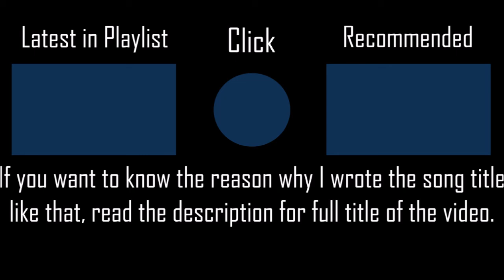Yubi Bouenkyou - Nogizaka46 [Flask's Hard] +HDNCPF 100% SS 201PP #28 l Played by iPhong (2020 PLAY)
Why do some people hate anime so much???
▶ Full Title: Yubi Bouenkyou ~Anime Ban~ (TV Size) - Nogizaka46 [Flask's Hard] +HDNCPF 100% SS 201PP #28 l Played by iPhong (2020 PLAY)

▶ Map (Mapped by Flask AKA ay6859)